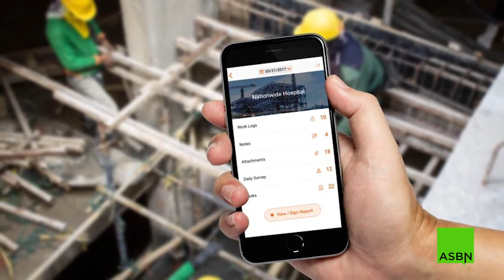Atlanta Small Business Profile – Seth Chandlee, Chandlee & Sons Construction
Small business expert Ted Jenkin sits down with Seth Chandlee, CEO of Chandlee & Sons Construction, on this week’s episode of the Atlanta Small Business Profile.